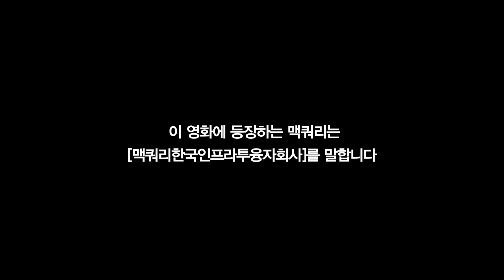🔴 [다큐영화] 맥코리아 : 오프닝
"부패한 정부는 모든것을 민영화한다." 노암 촘스키
영화 "맥코리아" 오프닝 (2012년作)
2012년 10월 CGV 개봉